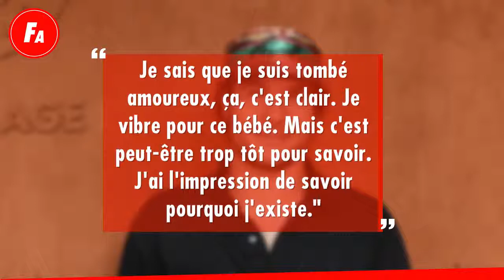Amir et sa femme Lital, plus complices que jamais depuis leur premier enfant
Le dimanche 9 juin dernier, Amir est venu soutenir Rafael Nadal sur la terre battue de Roland Garros au côté de sa femme Lital Haddad. Malheureusement, le jeune papa avait toujours le bras dans le plâtre…